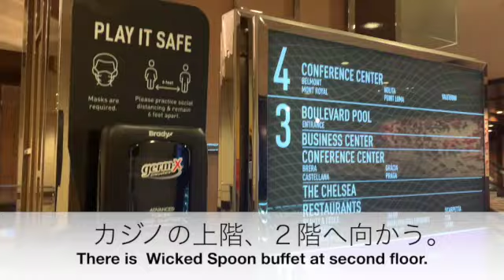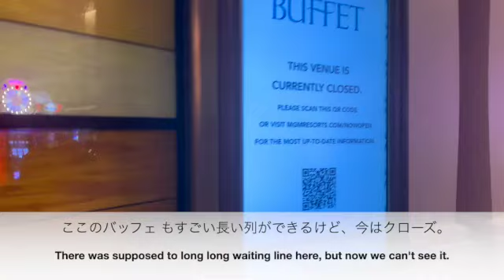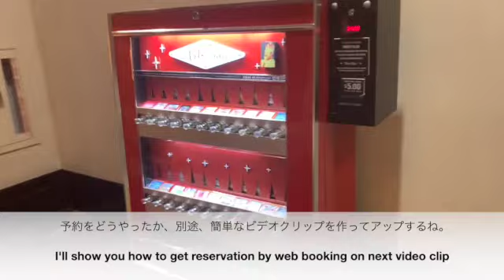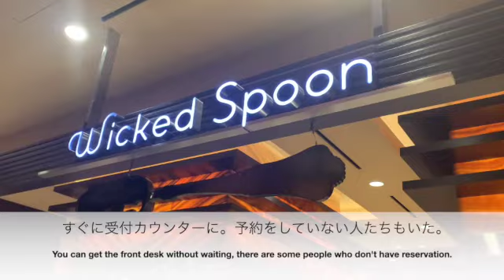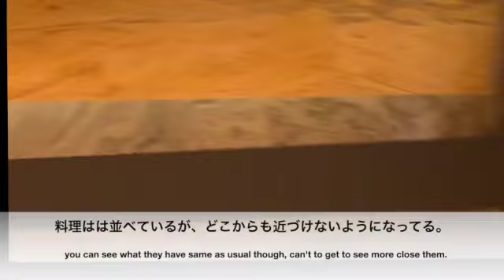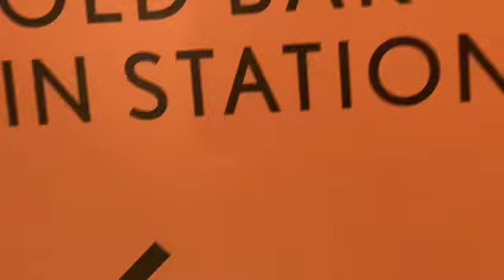#31 ラスベガスのバッフェの状況 You can all eat🥄ホテル ザ・コスモポリタンのウィキッド スプーン(at Wicked 🥄Spoon in The Cosmopolitan)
ラスベガスのバッフェの状況をシェアできればと思いアップしました。

ラスベガスといったらバッフェもう楽しみの一つ。
このコロナ禍のなか、ラスベガスのバッフェの営業状況は?
 今回はコスモポリタンと言うホテルの中のバッフェレストランWickedSpoonへ行って来ました。
ウィキッド　スプーンのサービス
バッフェを安全に楽しめるようさまざまな工夫、
対応をしていることに共感しました。

I’d like to shear with you guys this video which has showing the current situation of buffet business in Las Vegas in this hard time. I rally empathize to Wicked Spoon’s business,work to customers.
We had great buffet at Wicked Spoon😀 I think Wicked Spoon ,they really effort with work and service to all customers in safety way.
Thank you for your open to buffet in those hard time.I hope to have your buffet again soon 😊